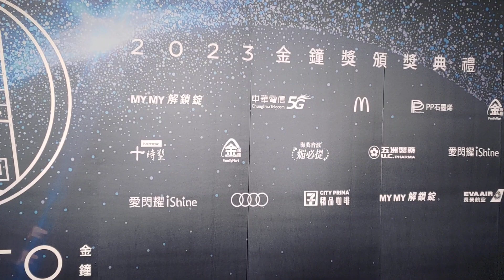🚗 戲劇節目男主角獎 薛仕凌 台灣犯罪故事 出軌 📸🐻🔎車勢星聞 ❤️